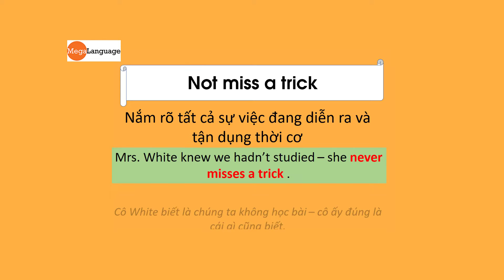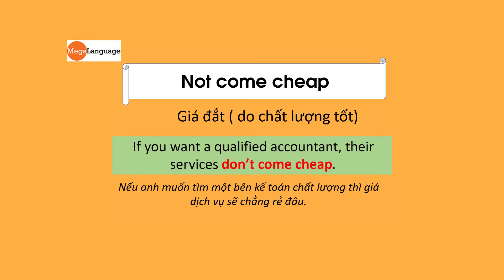[Luyện nói Tiếng Anh qua phim]_ Harry Potter and the Weasley Family_ Harry Potter Phần 2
Megalanguage - Megastudy Đào tạo xin chào các bạn !

Các bạn nên  nghe đi nghe lại nhiều lần và bắt chước mẫu câu rồi ghi âm giọng nói của mình lại. Các mẫu câu này giúp cho Tiếng Anh của bạn nghe tự nhiên hơn.

Facebook ( English for Studying abroad)

Địa chỉ: tầng 9, số 27 Tô Vĩnh Diện - tòa nhà Phan Anh, Thanh Xuân,  HN

Facebook ( Study Abroad Consulting - Training Visa Service)
Youtube ( Youtube DU HỌC MEGASTUDY)